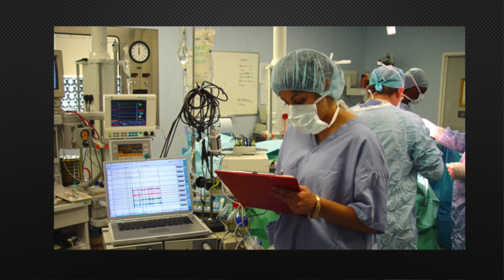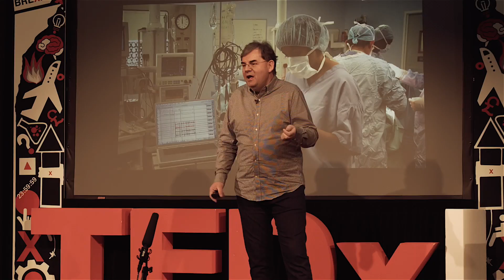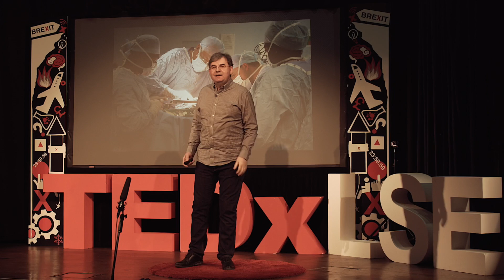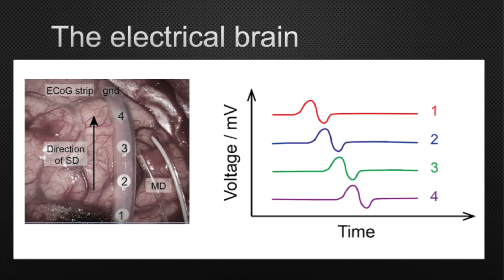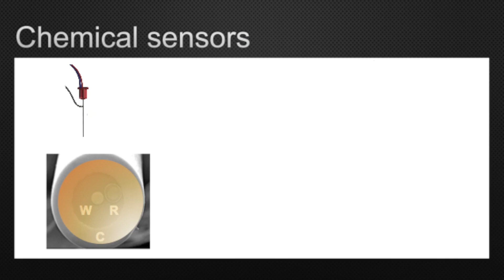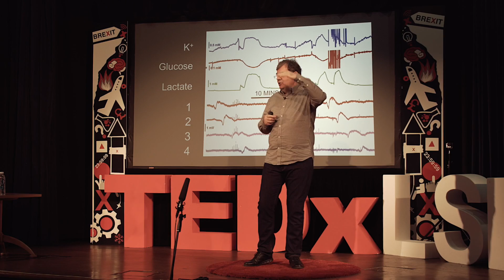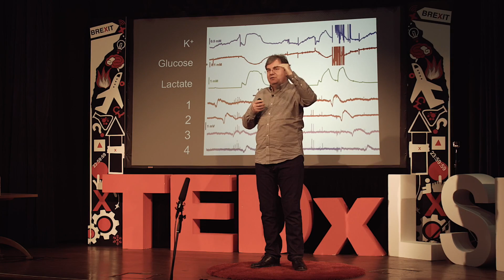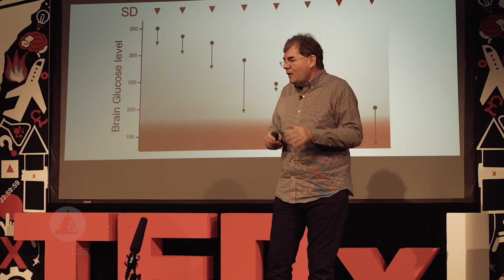On the brink of changing the way medicine works | Martyn Boutelle | TEDxLSE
Advancements in technology over the past century have enabled doctors to perform complex procedures previously thought to be impossible. Dr Boutelle is a man who is at the forefront of such research and shall be discussing the latest innovations being made.

Martyn graduated from Imperial College London with a degree in Chemistry and a PhD in fundamental electrochemistry. He then moved area to neuroscience working in Oxford with Dr Marianne Fillenz. He is now Professor of Biomedical Sensors engineering in the Department of Bioengineering, Imperial College London. His biomedical monitoring research group is multidisciplinary, combining the development of measurement methods, instrumentation and data analysis methods with a program of clinical research collaborating with surgeons and clinical care teams in London’s major hospitals.